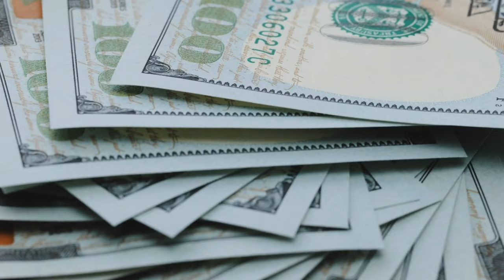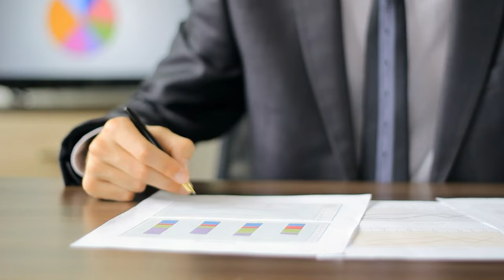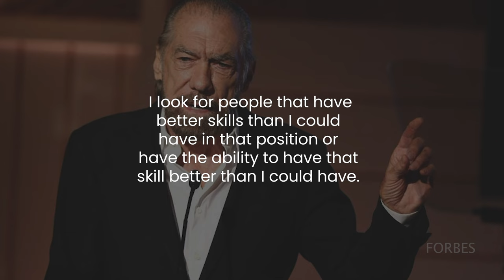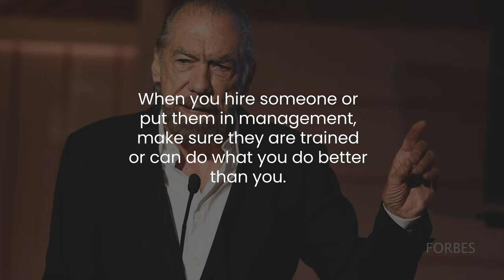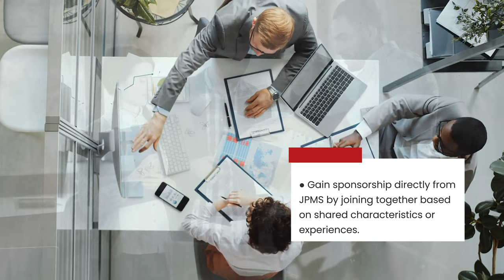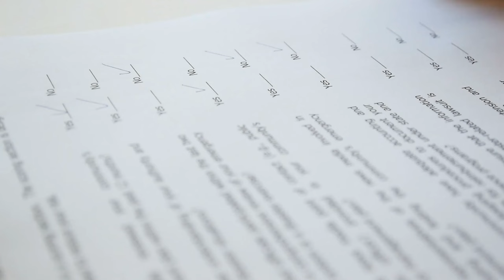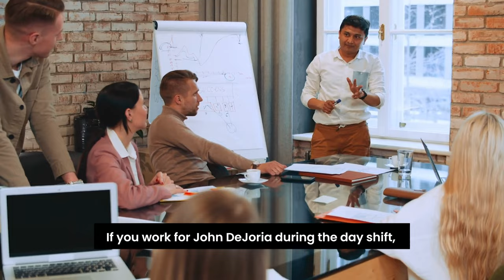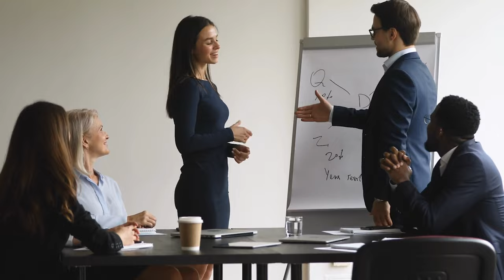John Paul DeJoria's Hiring Process: Strategies & Tips | Episode 124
John Paul DeJoria, the co-founder of Patron Spirits and Paul Mitchell, is a successful entrepreneur and inspiring business leader. In this video, learn from John Paul the strategies he uses when hiring new employees and his best tips to find the right fit for your business. Get insight into how DeJoria looks at even the most seasoned candidates with fresh eyes to find someone who is exceptional and will bring value to the company culture. Hear first-hand his unique approach to finding the perfect employee every time. Tune in now to learn his invaluable knowledge that’s sure to take your business to the next level.